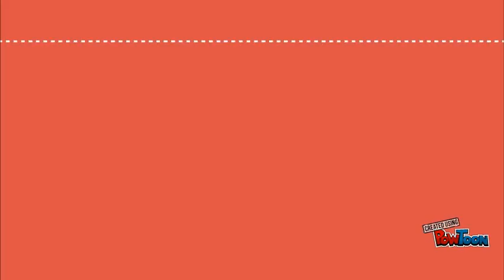Web Services Offer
Introducing Web services from Denver Print Company-- Created using PowToon -- Free sign up -- Create animated videos and animated presentations for free.  PowToon is a free tool that allows you to develop cool animated clips and animated presentations for your website, office meeting, sales pitch, nonprofit fundraiser, product launch, video resume, or anything else you could use an animated explainer video. PowToon's animation templates help you create animated presentations and animated explainer videos from scratch.  Anyone can produce awesome animations quickly with PowToon, without the cost or hassle other professional animation services require.